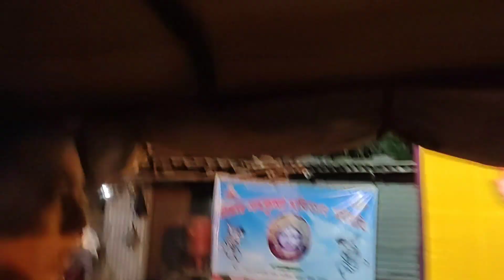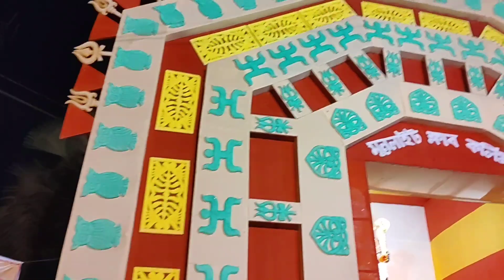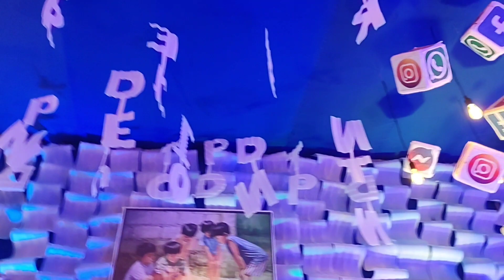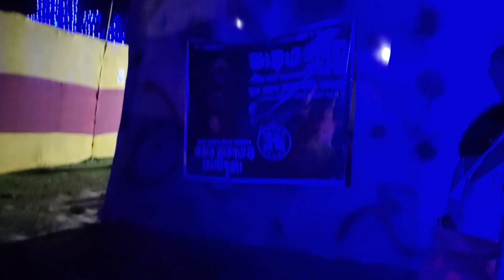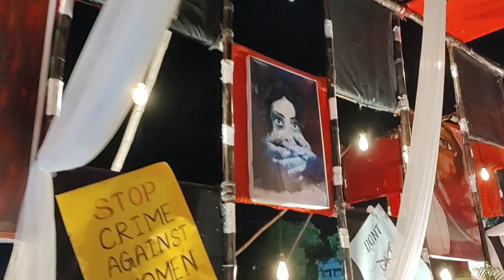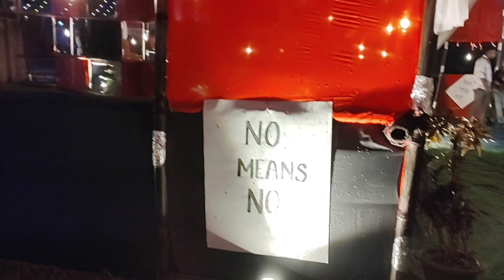কালীপূজার পরের দিন কলিগ্রাম এবং চাঁচল ভ্রমন পরিবারের সাথে।।kalipuja